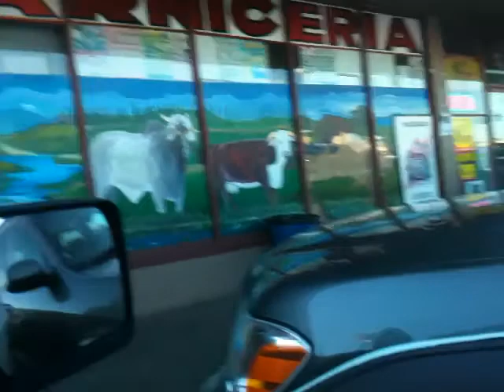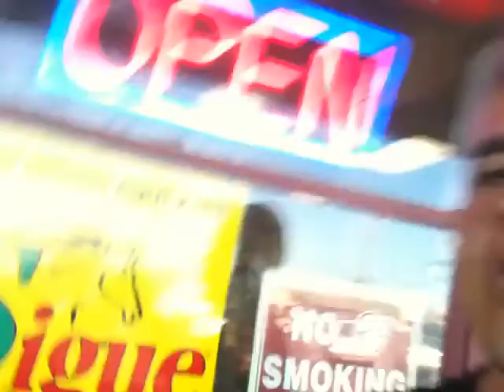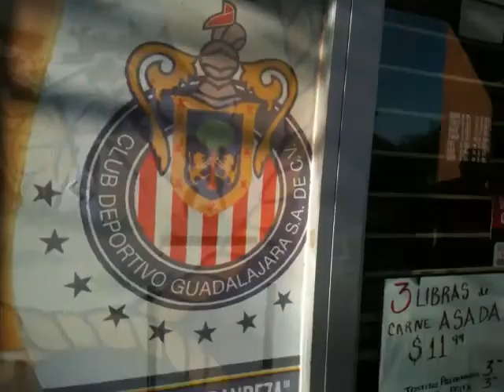TOPO entre Carnes y Biscochos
Everk Sanchez mejor conocido como Topo fue y se metio a algunas carnicerias de Phoenix a saludar a los empleados. Hasta una torteria se atravezo en su camino.
Envia tu nombre y en que trabajas al (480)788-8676 para agregarte a la Seccion Amarilla de Topo y derrepente te damos la sorpresa.